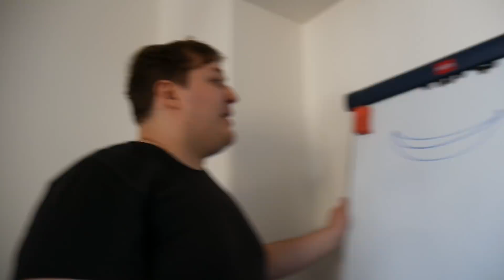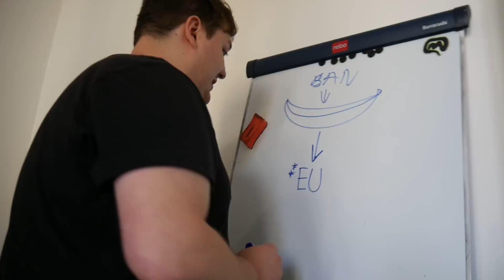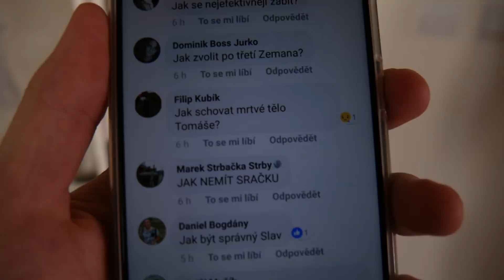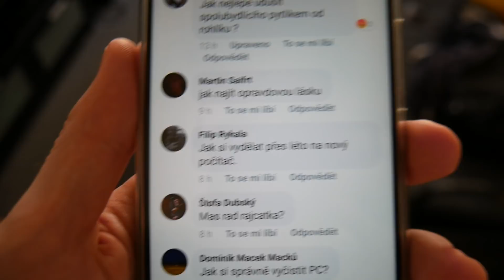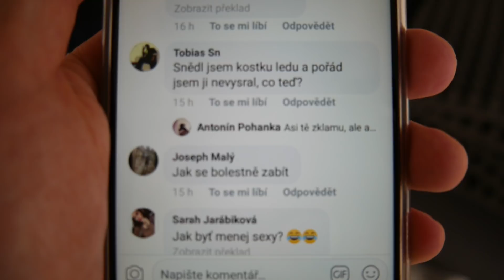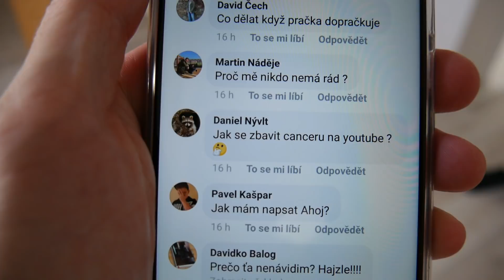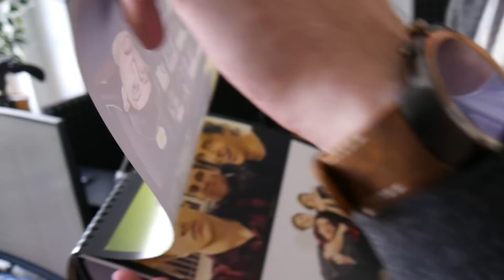EU banuje moje memes | Rady s Radym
Hele likuj, sdílej a řekni o mě svý mamce.

Dík.

Něco extra pro ty lidi co jsou divný a čtou popisky.
33Alexx
tereza P.
Jan Š.
Denis S.
Jan P.
Afadora the confused
Petr D.
Hi_im Alons-y
Michal
Petr K.
D1 official
MrTomcatCZ
Martin S.
2luxyy
František V.
Ondřej - chan
Tiria
Lukáš K.
Flip
Adam V.
Rosťa
MrAwakitty
Petr K.
Filip V.
Shegi
Youhei S.
V & V
Jakub N.
Svor li
leey.x.ya96
trblgnggirl
Lady Nikol
Jana J.
Jan J.
David V.
Zalehlý Pelech
GrungeBoy3000
matusko26
Dominik H.
BA-CA-FF
Radi ante
Dan B.
Bramborák
Simona K.
George P.
HAD
Matej B.
Konata3442
libus
Matyáš T.
Jakub C.
Kryštof B.
WuLF
Ťu Pa
Marie H.
CizFa
Július Š.
The Martyrus
Marta_ Z.
Ruzenkaaa
Bejli
Loyd143
Kaby
piskotjedobrej
Marty
Orchalon
Lugeron
Katerina Ch.
Martin Š.
jok321
Lucia J.
Kateřina K.
Iva M.
vera c.
JdemeŽrát
Terezka N.
ACClong_22
Petr V.
Adelle K.
Sova Spálená
Martin S.
Sweller 9700
Džoudy
heejousko
Michal T.
Exxen